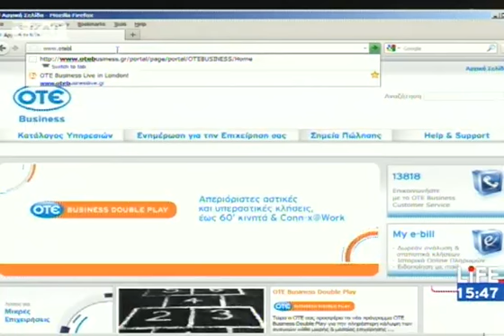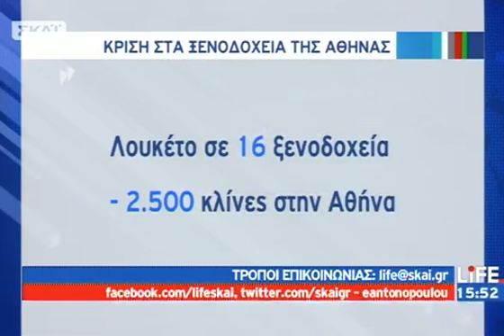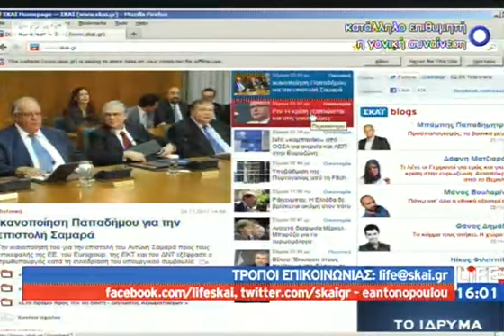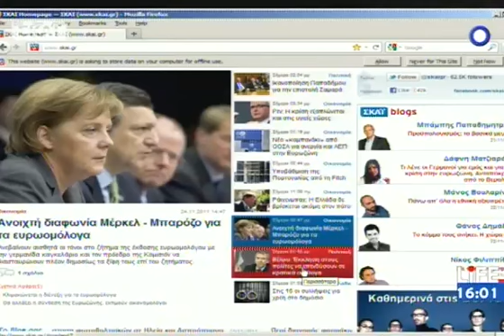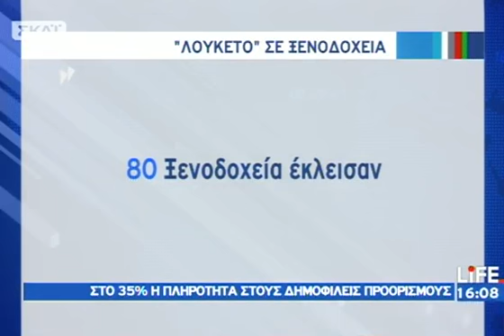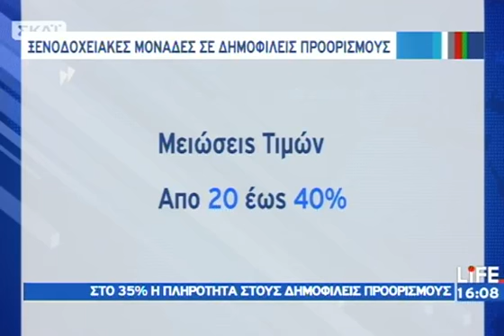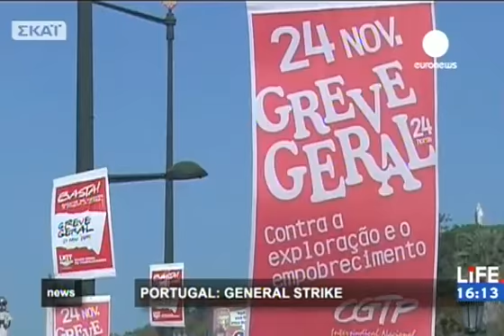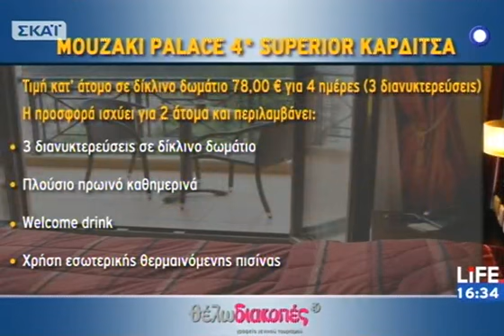ΣΚΑΪ Life - 24/11/2011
Ειδήσεις αλλά και θέματα που αφορούν στο περιβάλλον, την τεχνολογία, τον πολιτισμό, το ιντερνετ, την οικογένεια, το παιδί, τον άντρα, τη γυναίκα... «ΣΚΑΪ LIFE» τα μεσημέρια μας αποκτούν ουσία. Από Δευτέρα έως και Παρασκευή από τις 15.00 έως και τις 17.00!